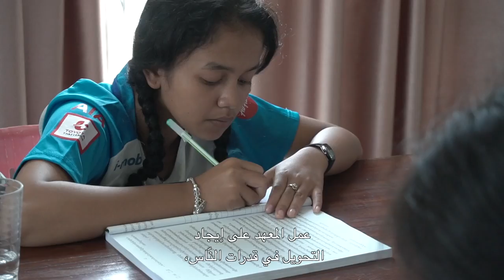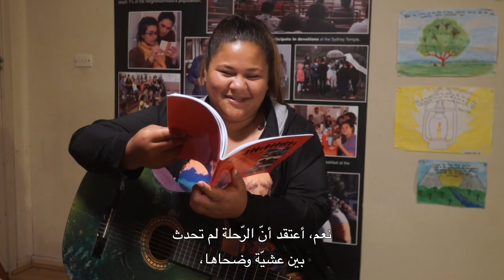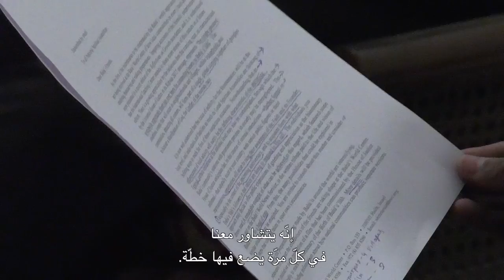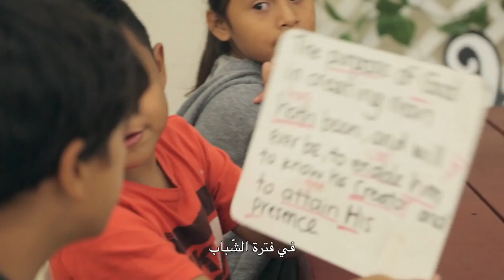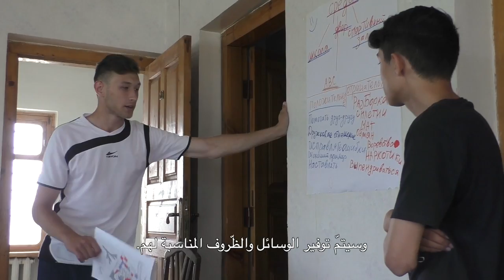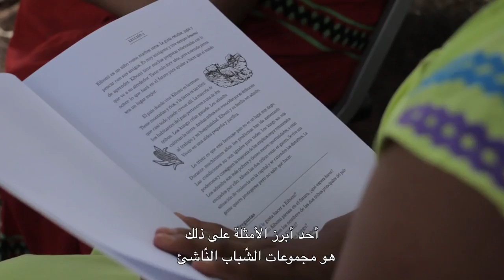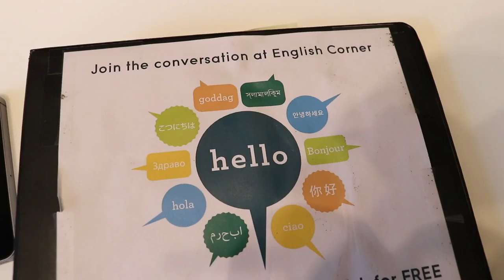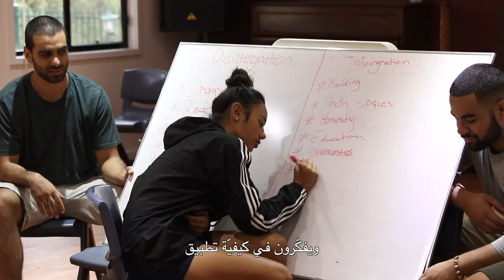احتضانٌ وسيعُ الرِّحاب ( A Widening Embrace - Arabic)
في جميع أنحاء العالم، يسعى أتباع حضرة بهاء الله وأصدقاؤهم للمساهمة في خير ورخاء جامعاتهم وتقدّم مجتمعاتهم. فيلم "احتضان وسيع الرّحاب" يصوّر بعض التّجارب والرّؤى لمجموعة مختارة من الأحياء والقرى، في مناطق ريفيّة وحضريّة. هنا، تتكشّف عمليّة بناء جامعات نابضة بالحياة من خلال عمل فرديّ وجماعيّ مدفوع بالتزام لتعلّم، حسب بيان حضرة بهاء الله، كيف "تتحوّل الوسائل المذكورة جميعها من عالم الألفاظ والأقوال إلى عرصة الشّهود والعيان

شروط الاستخدام

© المركز البهائي العالمي، 2018

يمكنكم نسخ هذا الفيلم بصورة كاملة أو جزئية دون الحاجة للحصول على موافقة خاصة شريطة التقيد بالشروط التالية:
    المركز البهائي العالمي يحتفظ بكامل حقوق الملكية لحماية هذا الفيلم؛
    لا تكتسبون أية حقوق او تصريح للتصرف بالمحتوى باستثناء الحق المحدود لاستخدام الفيلم وقفا لهذه الشروط؛
    يمكن نسخ، استنساخ، توزيع، نشر، أو عرض هذا الفيلم بصورة كاملة أو جزئية لأي استخدام غير تجاري [للجامعات البهائية فقط]، إلا أنه لا يسمح بتعديل أو منتجة أو انتاج أعمال مشتقة من هذا الفيلم أو استخدامه بأي صورة لا تتلاءم مع الغرض الذي أعد الفيلم من أجله.
    إشعار حقوق الملكية هذا يجب أن يظهر ويرافق دائما أي نسخة أو انتاج من هذا العمل.